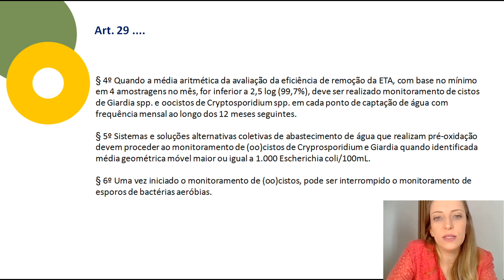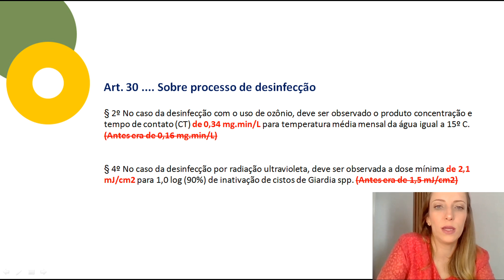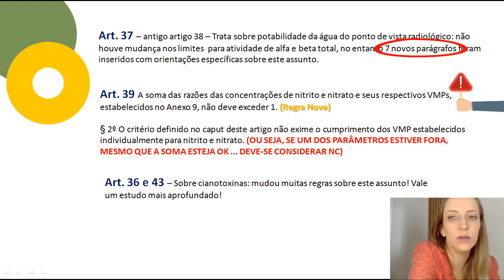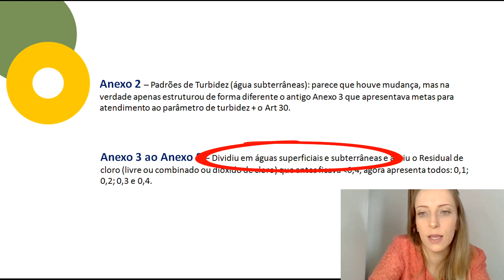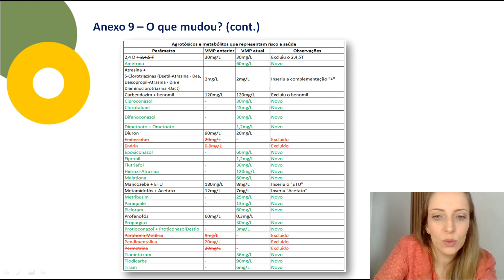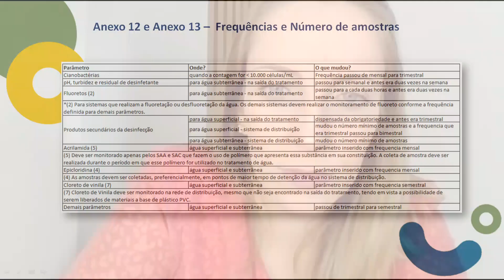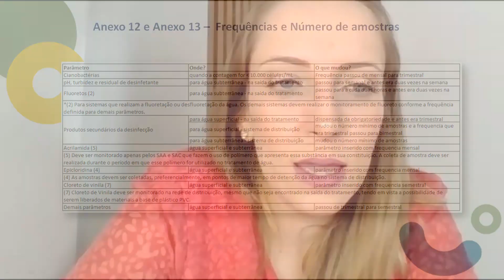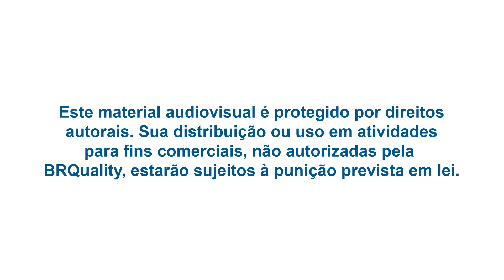Portaria n°888 por Keli de Lima Neves - BRQuality_PARTE 2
Já conferiu as alterações da portaia de potabilidade da água?

No início do mês de maio, o Ministério da Saúde lançou a Portaria n° 888 que dispõe sobre os procedimentos de controle e de vigilância da qualidade da água para consumo humano e seu padrão de potabilidade.

Quer enteder o que mudou e quem precisa atender essa nova legislação? Para isso, convidamos a especialista Keli de Lima Neves que irá explicar as principais alterações da potabilidade da água!